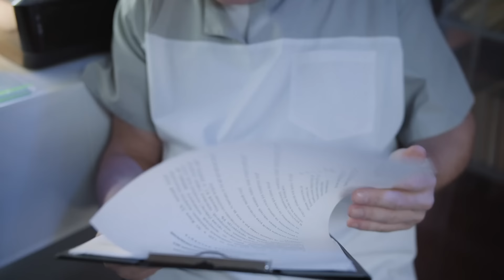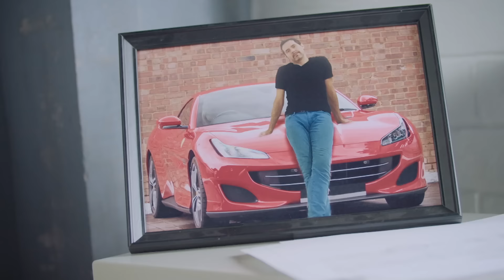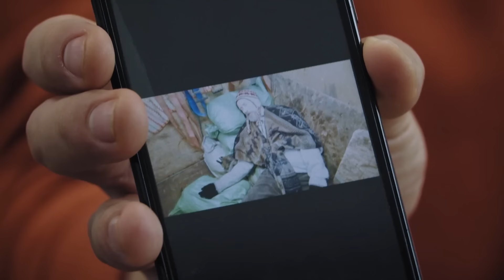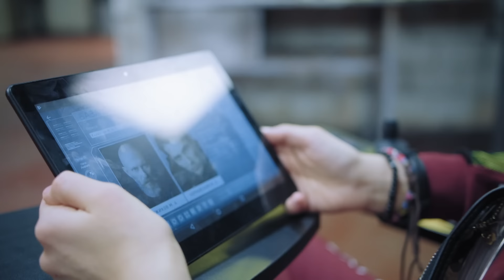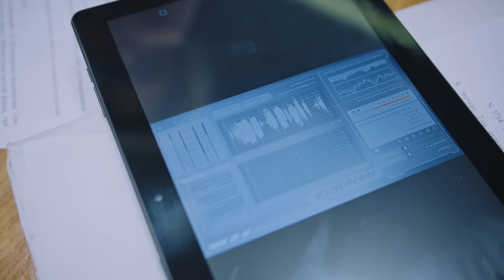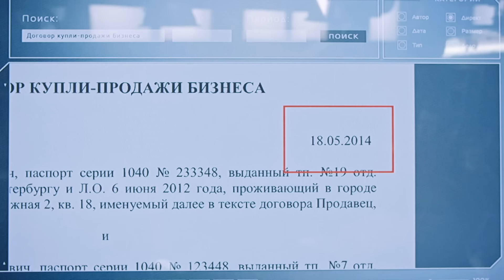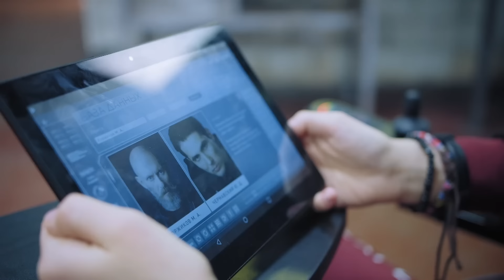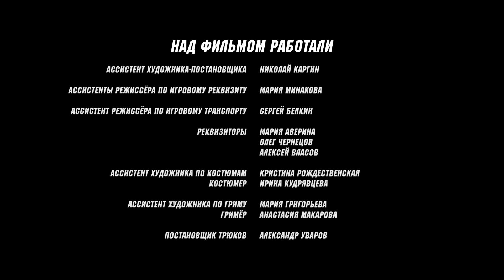Свои | 3 сезон | 29 серия | Пять лет в Тибете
В грузовой машине, следовавшей в Петербург из Великого Новгорода, находят мертвого бездомного. Берсеева с Косицким быстро устанавливают личность погибшего и понимают, что кто-то охотился за этим человеком и его смерть неслучайна.